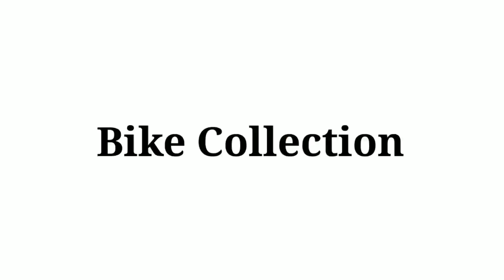JS Films Vs Jatt Prabhjot Car And Bike Collection, YouTube Income 2022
1) This video has no negative impact on the original works ( it would actually be positive for them)
2) This video is also for teaching purpose. 3) it is not transformative in nature.
4) I only used bits and pieces of videos/audios to get the point across where necessary.